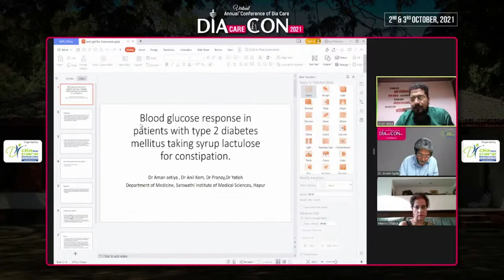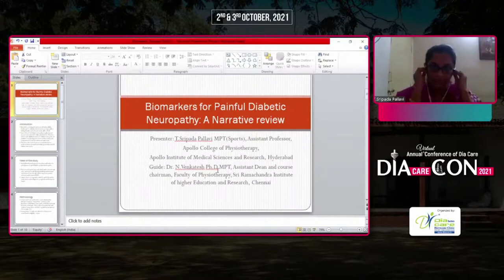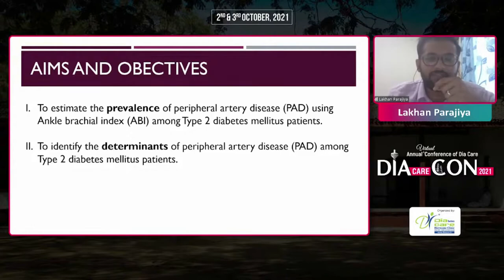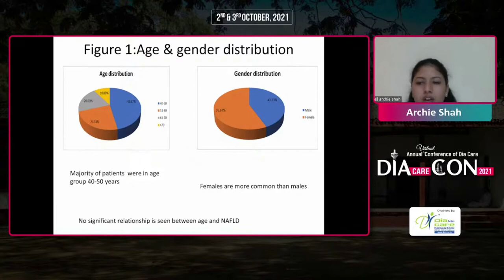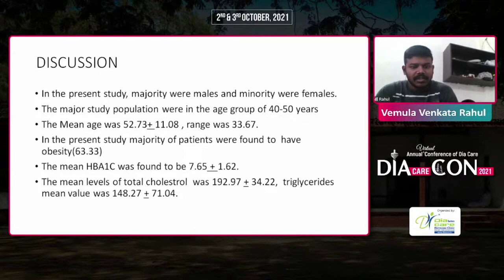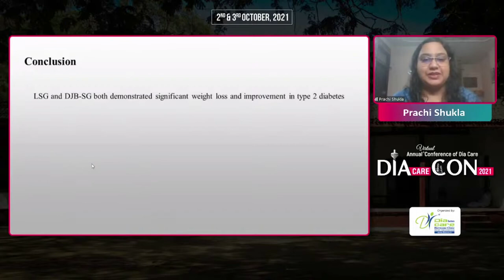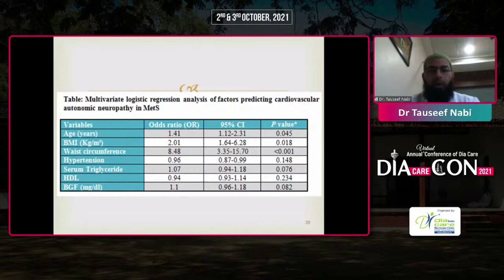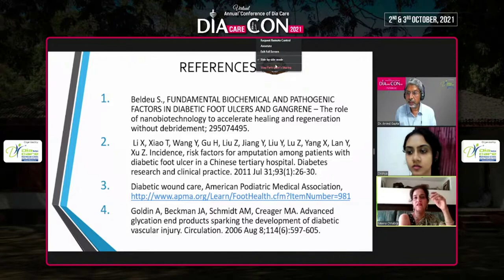Oral Research Presentations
08:30AM - 08:40AM - Blood Glucose Response in Patients with Type 2 Diabetes  Mellitus Taking Syrup Lactulose for Constipation - Aman Setiya

08:41AM - 08:51AM - Biomarkers for Painful Diabetic Neuropathy: A Narrative Review - T. Sripada Pallavi

08:52AM - 09:02AM -Study of Peripheral Artery Disease in Diabetic Patients using  Ankle Brachial Index (ABI) - Lakhan Parajiya

09:03AM - 09:13AM - Non alcoholic fatty liver disease in type 2 diabetes mellitus - Archie Shah

09:14AM - 09:24AM - Study of Thyroid Function Abnormalities in Diabetic Patients - Vemula Venkata Rahul

09:25AM - 09:35AM - Impact of Bariatric Surgery on Obesity and Type 2 Diabetes in - Prachi Shukla

09:36AM - 09:46AM - Cardiovascular Autonomic Functional Status and its  Correlation in Metabolic Syndrome - Nadeema Rafiq

09:47AM - 09:57AM - Biochemical Profile in Diabetic Foot Ulcer Patients - Drishya Nair